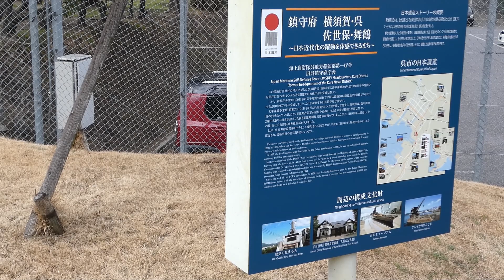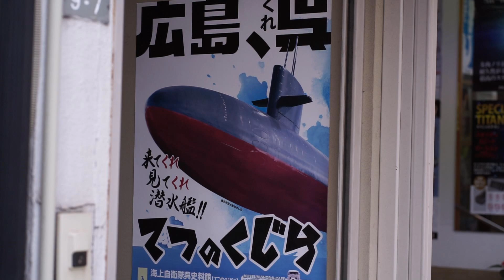Jan.2020 Shipyard VLCC TOYA 大型原油タンカー 豊弥 呉 JMU Giant crude oil tanker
〇呉港 / KURE Port. 30 January 2020
・日本郵船 運航 新造 VLCC 大型原油タンカー 豊弥 TOYA / LOTUS SHIPHOLDING S.A.社
＊ジャパンマリンユナイテッド / JMU 呉事業所 4月3日 引渡し / 竣工
　マラッカマックス型 VLCC 次世代船 / JMUマラッカ型VLCC 11番船 / Giant crude oil tanker
　全長：339.5m / 幅：60.00m / 深さ：28.50m / 喫水：21.05m
　載貨重量：31万1393トン / 総トン数：16万597ton / 主機関：W7X82 ディーゼル機関1基
　定員：34名 / 船級：ABS / 船籍：パナマ
　Length: 339.5m / Width: 60.00m / Depth: 28.50m / Draft: 21.05m
　Deadweight: 311,393 tons / Gross tonnage: 160,597 tons
　Main engine: 1 W7X82 diesel engine / Capacity: 34 people / Class: ABS / Flag Panama
・海上自衛隊 呉史料館 てつのくじら館 / JMSDF Kure Museum.
　陸上展示 : ゆうしお型潜水艦 あきしお / SS579 / Akishio SS-579 / Yushio-class submarine.
＊展示に際し、スクリューや内部機器、船体構造等 秘密保持の為、手が加えられているとの事。
　Some parts, such as appearance and contents, have been changed to protect secrets
・YDT-04 : 水中処分母船・YDT 1号 300t型 / YDT-01 class diving tenders
＊呉港, 呉軍港 ( 旧海軍 ), Kure naval port.
＊JMSDF : Japan Maritime Self-Defense Force

Video shooting location :
広島県 呉市
Kure City, Hiroshima Prefecture JAPAN.

Video shooting date :
2020年1月30日
30 January 2020

Video shooting equipment :
Panasonic Digital camera (Digital video camera) DC-FZ85 FullHD mode
60x Optical zoom lens mode ( 1200mm equivalent performance ).

〇明石海峡
　淡路ジェノバライン 高速船 まりん・あわじ 明石海峡大橋 船上からの眺め 明石 岩屋港

〇明石海峡
　OBELIX LEG Carrier オベリックス LEG タンカー 他 明石海峡大橋 垂水区 舞子側

〇明石海峡
　海上保安庁 巡視艇 PC 40 あわぎり 明石海峡大橋 航行